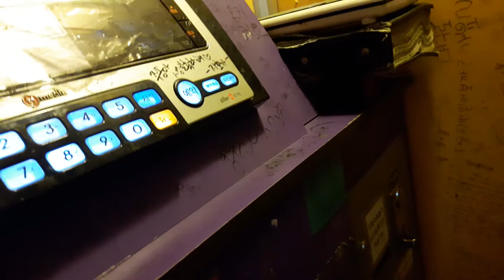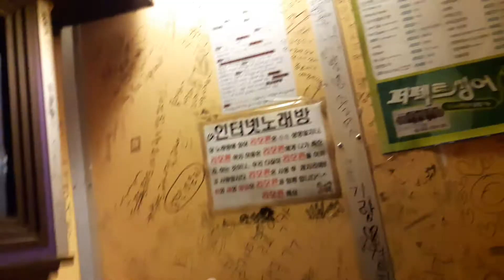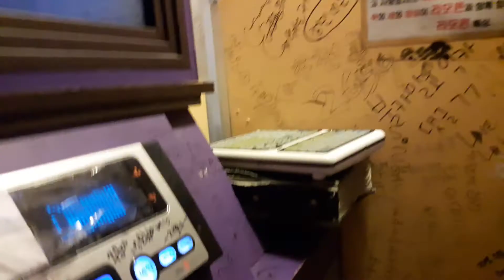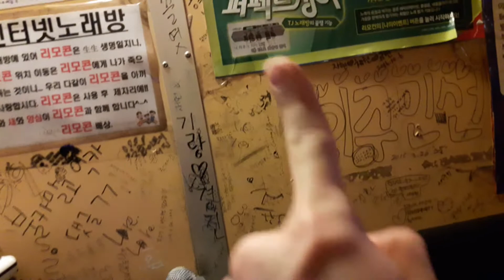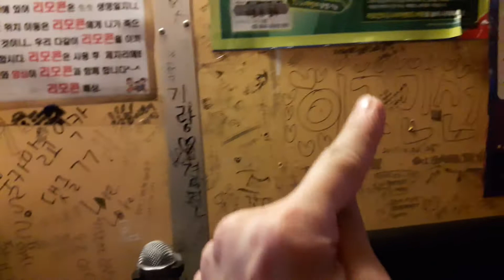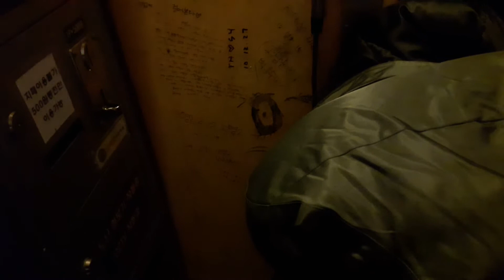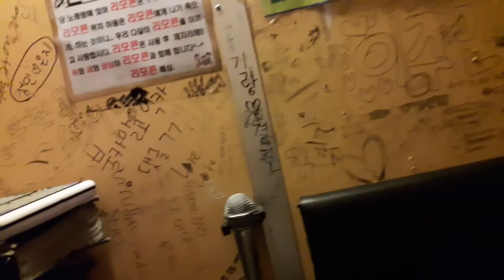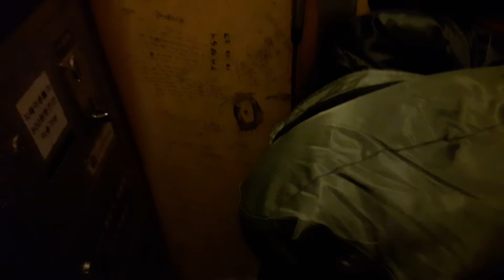(스파키민 연습) 바라보기 구절 및 3옥타브 도부터 라까지 연습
제가 직접 부른 노래와 발성훈련이 담긴 영상을 꾸준하게 업로드하고 있는데요.

감사합니다.